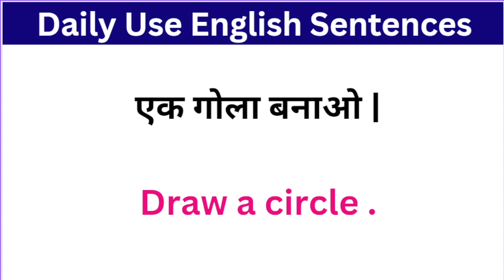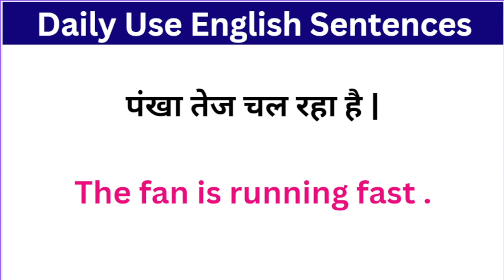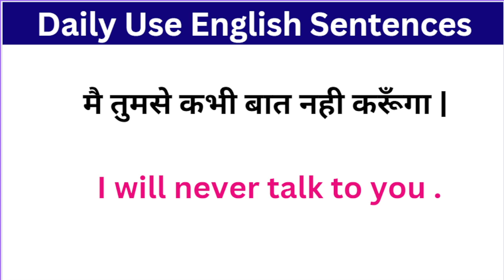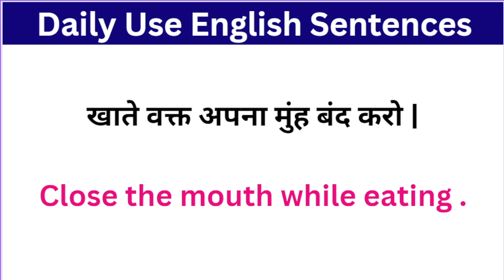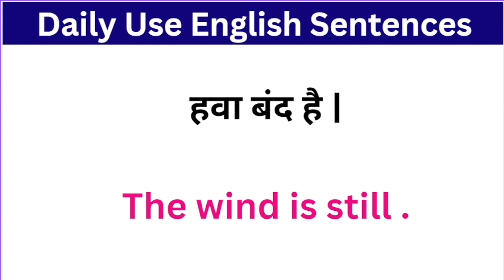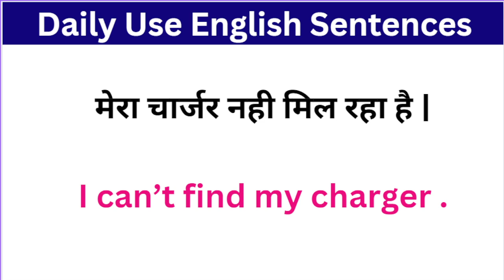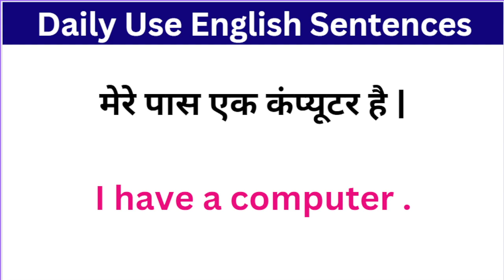🔴51रोज बोले जाने वाले अंग्रेजी वाक्य ll Daily Use English sentence for beginners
अंग्रेजी में कैसे बात करें
zero se angreji bolna kaise sikhe
short English sentence for beginners
English sentence
English sentences
learn English
learning English
basic English
English sentence video
English kaise improve karen
English advance structure
English classes
advance English class
English kaise bolna sikhe
English connection
Hindi to English translation
English vocabulary
advance English words